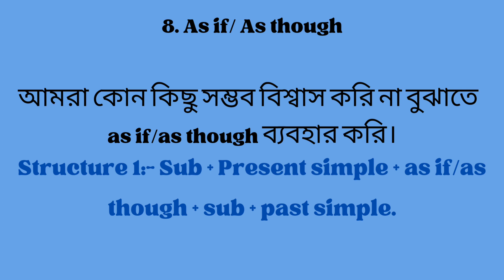Hsc English 2nd Paper Question No. 3 Part2: Special Uses Of Some Phrases And Words Short Cut Rules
This video is about the Special Uses of Some Phrases and words. I have shown very short-cut rules and easy ways to complete this grammar correctly.
This is a unique shortcut method.
You can easily grab all rules and finally will say I must get 5 out of 5.